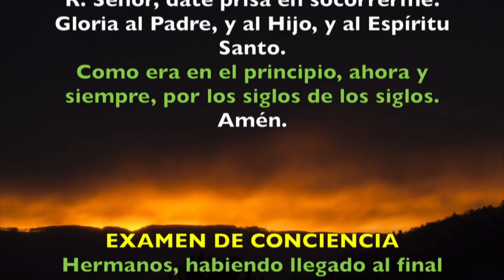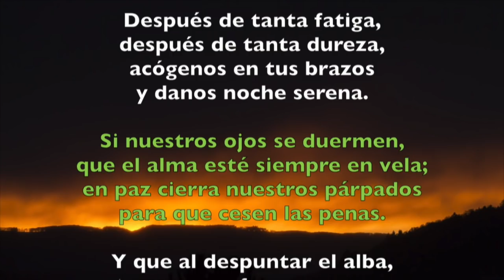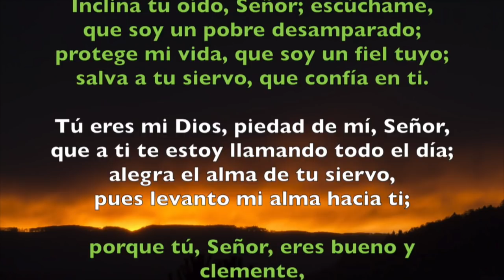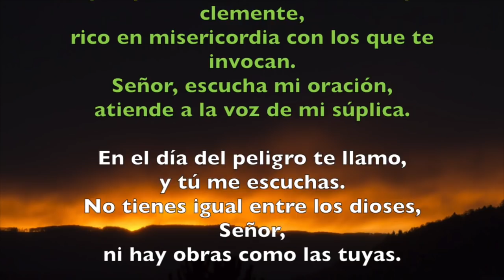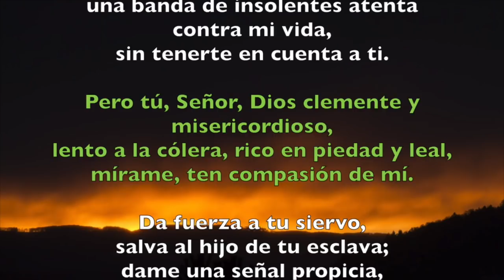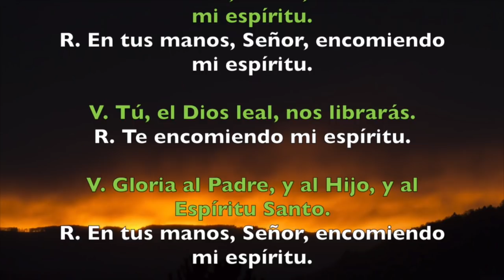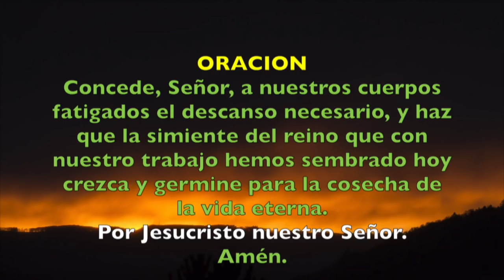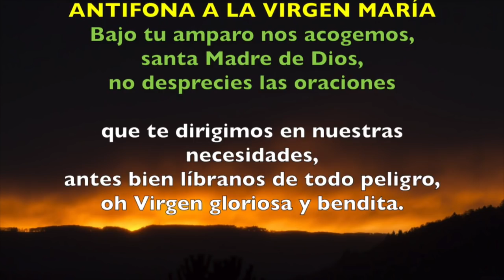Oración de la noche (Completas), LUNES 3 DE SEPTIEMBRE 2018 | Padre Sam